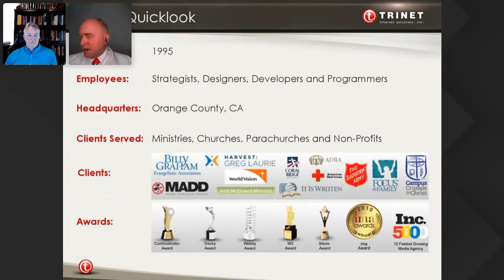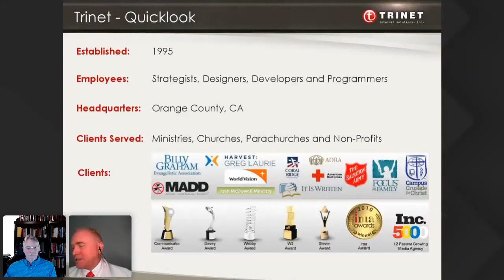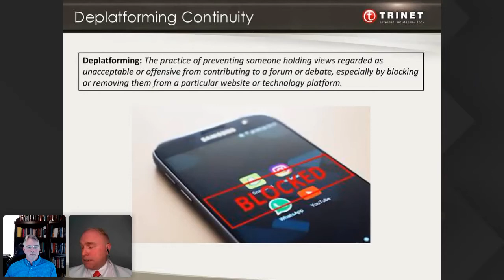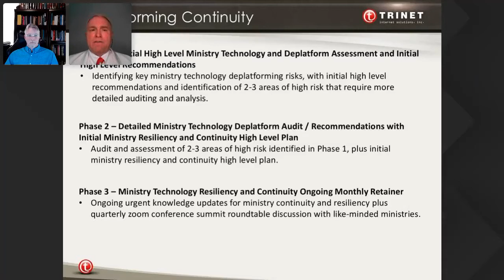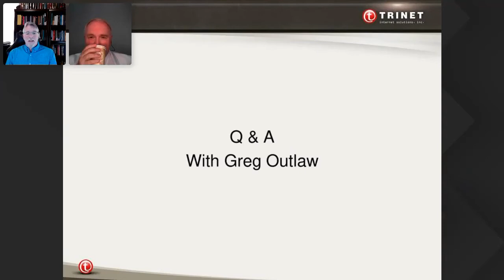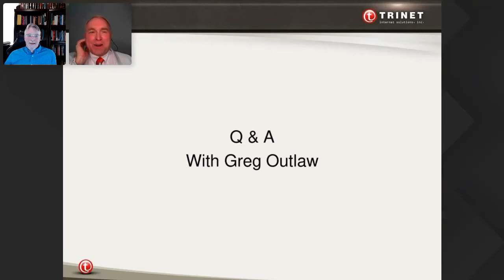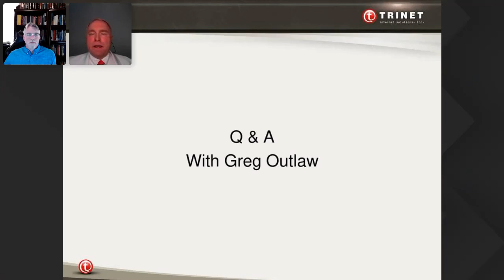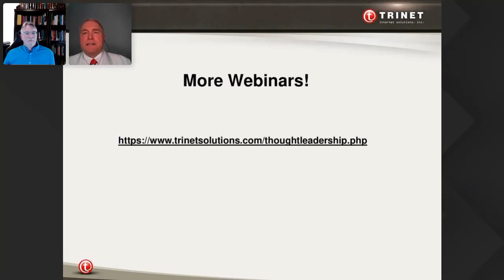Ministry Deplatforming - Continuity and Resiliency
Every day, more and more ministries are experiencing “deplatforming”, whereby their videos, posts, emails, and even credit card processing are removed or terminated because they are expressing Christian beliefs that are characterized as hateful or offensive by the major digital platforms.

In this webinar you will learn the following:
1. Understand the definitions. What is deplatforming, how does it happen, and what are the results.
2. Get insight from real world deplatforming experience.
3. Learn how to prepare and put in place steps to mitigate deplatforming disruption.

Join Ron Weber, Chief Operating Officer at Trinet Internet Solutions and Greg Outlaw, CEO of All About God, Inc. to discuss the serious issue of ministry deplatforming, and how ministries can proactively put in place steps and contingencies to minimize ministry disruption when it occurs.

The webinar host, Mr. Weber, is the Chief Operating Officer at Trinet Internet Solutions, Inc., a digital marketing firm with main offices in Irvine, California. Trinet has a twenty-five year track record of developing advanced and successful digital media experiences including digital advertising, websites, webinars, and streaming media designed specifically for high business impact. Ron’s passion is to share how ministries can prepare and mitigate deplatforming events.

The webinar special guest, Mr. Outlaw, is the CEO and co-founder of All About God ministries, a digital evangelism ministry. AllAboutGod.com is one of the largest all digital evangelical outreaches in terms of impact on the Internet solely using search engine optimization (SEO), social media optimization (SMO), and video search engine optimization (VSEO) techniques to drive surgically targeted traffic. Over 430 million visitors have come to the AAG network of websites through Almighty God’s blessing these strategies from May 2002 to December 2019, with more than 3 million professions of faith. As an all digital ministry, our consultant, Greg Outlaw, has experienced deplatforming first hand, and has developed a comprehensive program to combat and minimize the effect of deplatforming on the spread of the Gospel message.